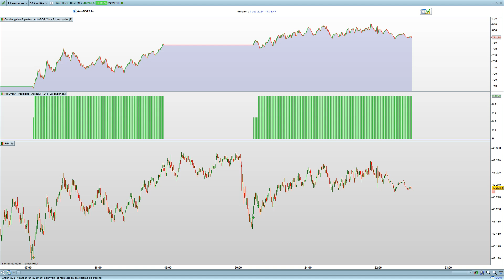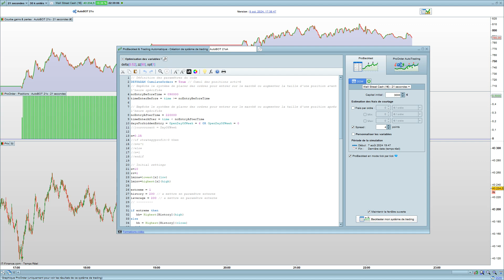Débriefing de système full king automatisé + 3100 points en 7 jours !